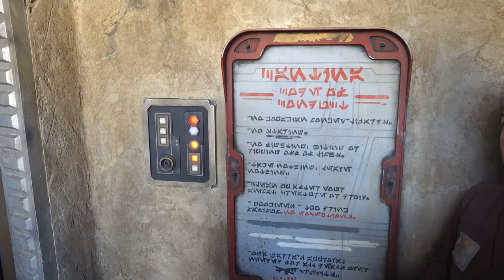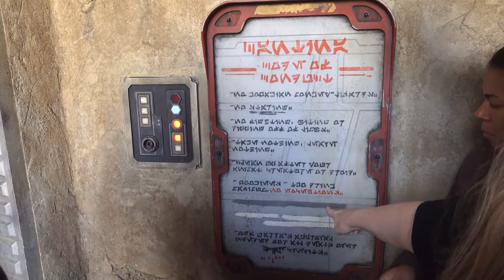ESPN’s Trevor Matich at Star Wars Galaxy’s Edge for the first time!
Join us as at Walt Disney World in Hollywood Studios in Star Wars Galaxy’s Edge. Meet Trevor Matich, former 12 year NFL player. He currently works for ESPN as a college analyst, and can be seen on Sports Center and other TV sports programs, as well as heard on the radio. He’s a Multiple Emmy award winner as a football analyst. Trevor and his wife Dana join us on Batuu to visit Galaxy’s Edge for the first time, so join us to witness their hilarious reactions to the things seen at the black spire outpost.